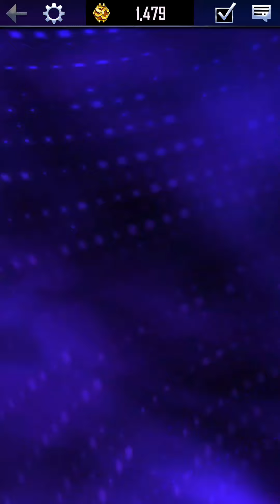SS21 fusion and Wild Wednesday Quest and Free Packs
sorry for the late upload lol.